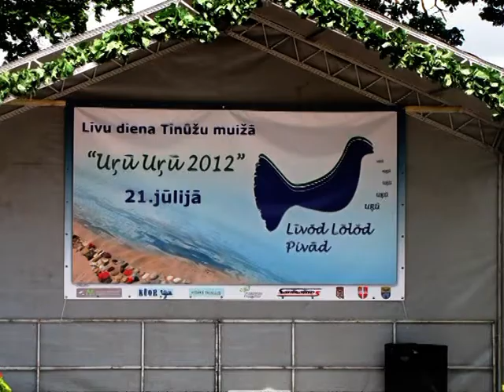Loja 2013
Ģirts Gailītis (kora "Lōja" diriģents):
Man „Lōja" ir kaut kas vairāk nekā vienkārši koris. Mums ir kārtīga ģimene! Ar saviem sliktajiem un labajiem bērniem, ar visādiem darbiem un nedarbiem. Uzticams pulks ar ko var mierīgi doties karagājienā. Starp citu, kora pirmajos četros gados koristiem dzima tikai dēli. Kopskaitā 14!!! Tagad karavīru pulciņam sāk lēnām pievienoties pa kādai mazai meitenei. Būs kas večus savāc. Un būs, ko pielūgt! Jo līviem visā dievību panteonā vienas vienīgas mātes ganās -- Jūras Māte, Meža Māte un MāteMāteMāte...

Sākās tas viss pirms pieciem gadiem, kad kultūras nama direktore Ināra Caunīte meklēja iespējas veidot kori. Tad tā ziņa kaut kādos zigzagu ceļos atnāca pie manis, tad es kaut kādos neizprotamos veidos nonācu Salaspilī, kur mani gaidīja maza saujiņa dziedāt gribošu ļaužu. Un tā, pamazām palēnām, viss sākās. Tad manī sāka skaļi jo skaļi rūkt līvu senču balss, to sadzirdēja citi, sāka mācīties valodiņu, lai var iztulkot. Jo līvs jau nav tas, kuram var saskaitīt pareizo eritrocītu skaitu vai ierakstus pasē, bet tas, kurš tā domā un tā jūtas. Jo tad viņš ciena tautu. Parādiet man vienu tīru latvieti! Katram kāds līvu gabaliņš no aizlaikiem aizķēries! Un tagad mēs esam vienīgais līvu koris pasaulē, vienīgie, kuri paši savām rokām veido tautastērpus, mācās dzīvot dabā, pērties un pērt,  vārīt zaptes no neiespējamām lietām, sēņot, blēņot un nometņot. Un iet uz muzeju un turēt rokās ekspozīcijā neizstādītus dārgumus no Laukskolas izrakumiem. Un hokeju kopā skatīties. Un skaļi dziedāt somu himnu pēc somugru brāļu uzvaras. Dziedāt līvu himnu Igaunijas prezidentam. Varam ar prieku to visu mācīt arī citiem! Cilvēki, kuriem dzīvē paredzēts satikties, kaut kad satiekas. Šis ir tas brīdis. Un kopā mēs varam uzrīkot pat Līvu Dziesmu Svētkus!
/ Re:Salaspils, Nr.2, 2013.gada marts /